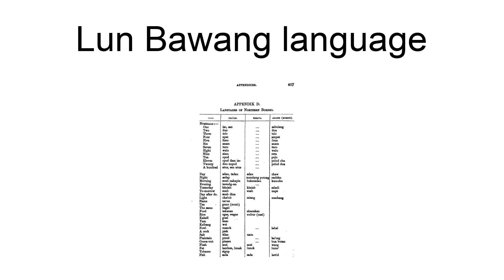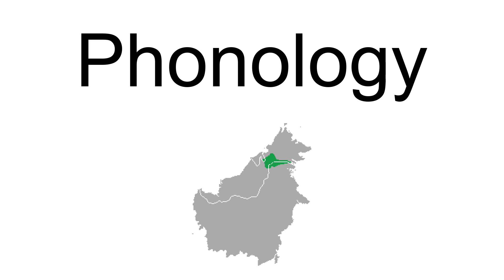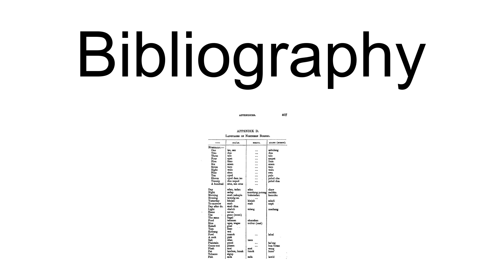Lun Bawang Language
Lun Bawang or Lundayeh is the language spoken by the Lun Bawangs. It belongs to the Malayo-Polynesian family. The first published material written fully in Lun Bawang is a translation of the Bible from 1982, which is called Bala Luk Do. A Lun Bawang–English dictionary was constructed in 1969 by the University of Washington. A dialect of the Lun Bawang language, Kemaloh Lundayeh, was compiled in 2006 into a bilingual dictionary of Lundayeh and English.
Lun Bawang is mainly an oral language. There is very little printed written material in this language that was not written by missionaries or linguists. The oral culture of the Lun Bawang people is changing though, with the accessibility of the Internet and Facebook. "Putoh" is an alternate name in East Kalimantan.